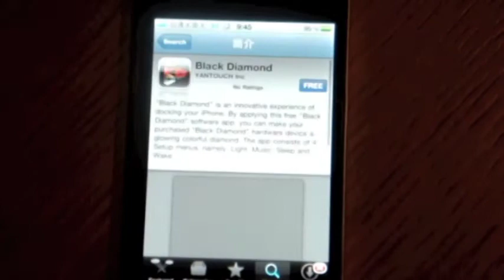Black Diamond-How to download the software from App Store